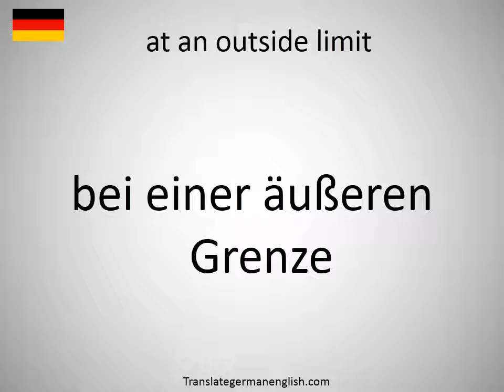How to say at an outside limit in German?